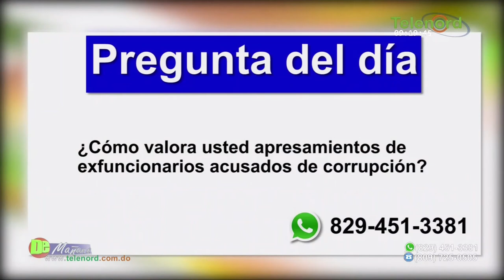Procurador del PEPCA debe “cuidar las formas” y el debido proceso con ex funcionarios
Procurador del PEPCA debe “cuidar las formas” y el debido proceso con ex funcionarios dice Amado José Rosa